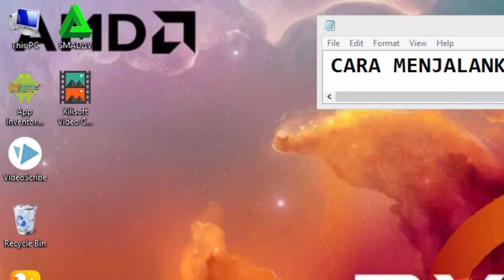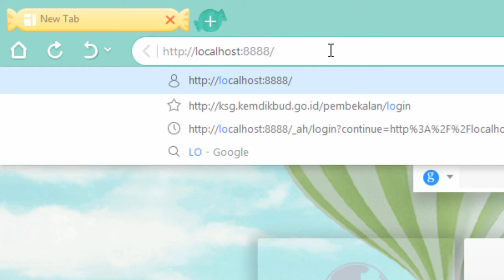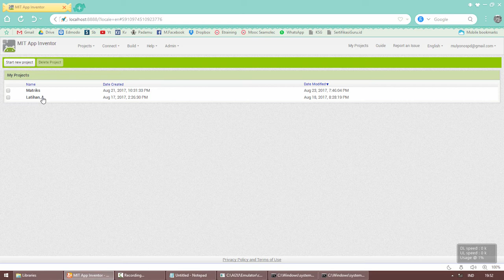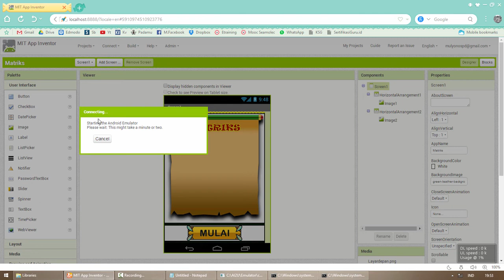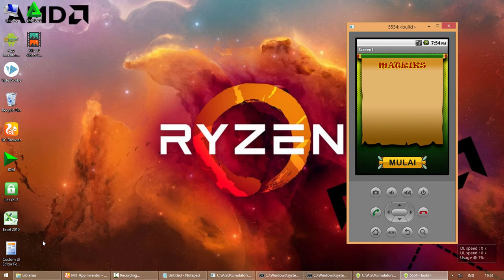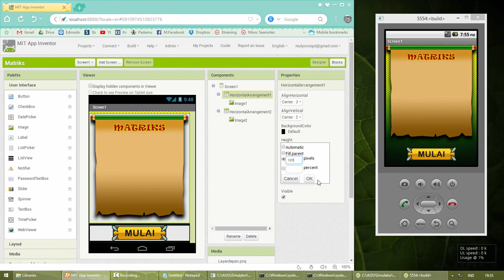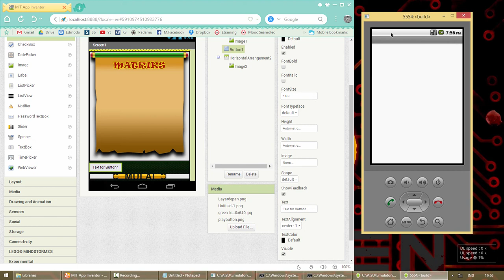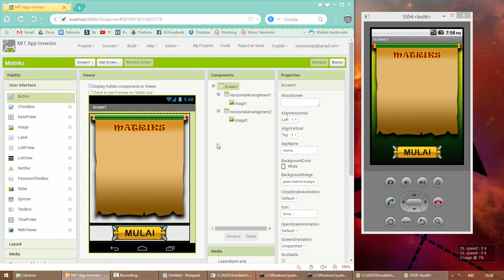MENJALANKAN PROJECT APP INVENTOR DI EMULATOR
CARA MENJALANKAN PROJECT APP INVENTOR DI EMULATOR REALTIME

Selamat menonton ...